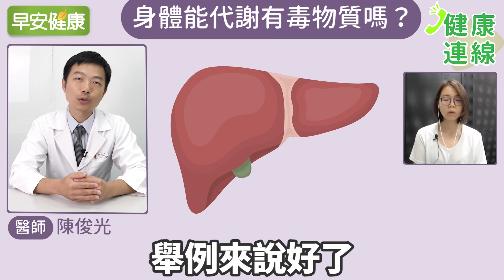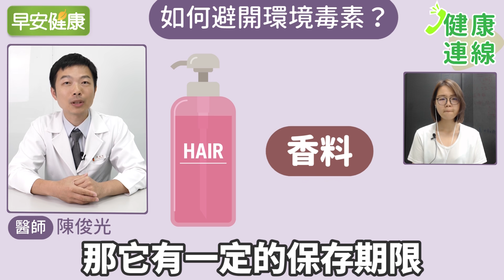無法避免的環境毒素、人體內的毒素，如何用代謝將毒素排出？｜陳俊光副院長【早安健康】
我們常聽到「 代謝 好有助身體健康」，但這背後的關鍵是什麼呢？而現在環境中有許多毒素，日常生活要怎麼做才能幫助身體代謝？以下陳俊光醫師帶你了解人體代謝機轉，同時避開毒素！

代謝是什麼？對身體的功能為何？

陳俊光醫師說明，我們每天吃進許多食物，身體會將這些食物以及其所含的各種營養素進行加工處理，以滿足各種不同的功能需求，這個就叫做代謝。「當然我們吃進去的不只是營養，也包含許多毒素，」他表示，代謝也是將毒素排出體外的必要工作。

代謝的種類？

陳俊光醫師表示，基礎代寫指的是當一個人處於休息狀態所需的熱量，換句話說，就是我們躺著不動都會消耗的熱量就叫做基礎代謝率。

但基本上我們不太可能一整天都不動，生活需要做各種活動，此時身體的代謝率就會提升，就需要更多的熱量來滿足這些需求，而此時身體的代謝狀態就是新陳代謝。

陳俊光醫師進一步解釋，新陳代謝可以分為兩個部分，而這兩者息息相關：

分解
分解的目的是為了產生熱量。陳俊光醫師說明，我們每天吃進的許多食物就是熱量來源，有了熱量才能做許多事情。

合成
合成是把吃進去的東西，製造成身體的一些重要結構。陳俊光醫師舉例，當我們去健身房鍛鍊時，肌肉會運用胺基酸、蛋白質加強結構，這就是一個合成的過程。

如何得知代謝是否良好？
陳俊光醫師提及，身體的排毒能力可藉由實驗室檢測判斷。以塑化劑為例，吃進身體後要經過腸胃消化，以及肝臟解毒兩個階段才能將其轉為水溶性，再透過尿液及糞便排出體外。因此能藉由檢測尿液中的殘存毒素濃度，判斷身體的代謝狀況是否良好。

身體能代謝有毒物質嗎？
「這是一個非常重要的課題，」陳俊光醫師表示，人體要完全排出環境毒素，需要消耗相當大的能量，而這個過程主要是在肝臟完成

他舉塑膠製品為例，因為製作此類產品的過程中，為了要讓塑膠變得柔軟，就需要添加塑化劑，但塑化劑進入我們的身體後，就會對器官造成危害。

「當我們用保鮮膜覆蓋在高油脂的食物上面，就很容易把塑化劑吃下去，因為塑化劑本身是脂溶性的。」陳俊光醫師進一步解釋，塑化劑跟著食物進入腸道後，在分解過程中就會產生有毒物質，肝臟就必須加工處理，此時就會消耗相當大量的營養素來排除，例如維生素B群及胺基酸等。

不過現代人外食居多，營養多半並不均衡，陳俊光醫師就說，飲食不均身體就沒有足夠營養排除毒素，將導致毒素在我們體內持續累積，造成身體負擔。

如何避開環境毒素？

多喝水
飲食均衡
保持運動習慣
減少接觸塑膠製品，以玻璃或不鏽鋼材質替代

環境毒素無處不在，我們究竟該如何避免？對此，陳俊光醫師回應，環境毒素有非常多種，而最主要進入身體的途徑是「跟著食物一起進來」。

另外還有外用產品，包括沐浴乳、肥皂、洗髮精等清潔用品，以及保養品、化妝品等，在製造過程中也會加入人工香料、防腐劑等化學材料，就會透過人體皮膚表面被吸收。

「減少接觸仍是最主要的避毒方法，」陳俊光醫師表示，盡量少用塑膠製品，日常生活中能用其他材質替代塑膠製品，例如水瓶、餐具等，可以選擇玻璃或不鏽鋼材質，就能大幅減少吃進環境毒素的機會。

此外，保持飲食均衡及運動習慣、多喝水，都有助身體排毒。「減少吸收、加強排出，就能保持體內乾淨。?

認識塑膠製品

日常生活中有非常多塑膠製品，陳俊光醫師認為，我們都需要好好認識其中差異。

「塑膠容器上有一個三角形符號，當中有編碼1到7號，」陳俊光醫師說明，台灣目前大部分都是使用編號5號的塑膠（PP），而這也是生產過程中不需要添加塑化劑的類別，同時耐溫超過100℃。

他提醒，盛裝熱食的塑膠容器，包括熱飲使用的杯蓋在內，若不是使用5號，就要特別小心，因為其他編號的塑膠產品不耐高溫，容易溶出塑化劑，都不適合再加熱或裝滾燙熱食。

【相關影音】

【相關文章】

毒物專家：塑膠袋藏乳癌危機！這用法竟溶出3倍毒

小心，你沒注意到的 環境毒素正在讓你生鏽